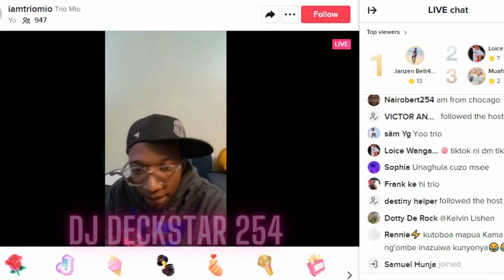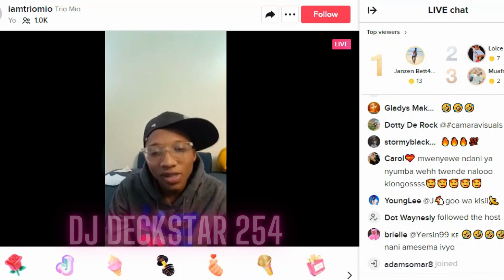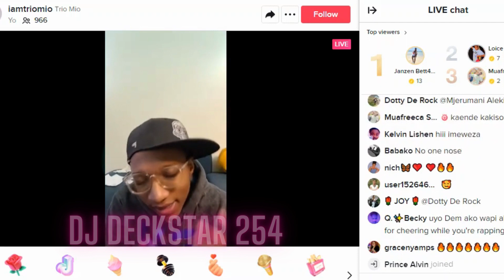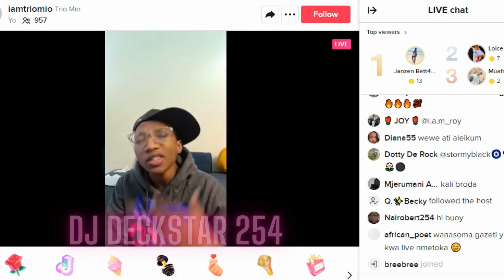TRIO MIO - ASALAM ALAIKUM (Unreleased Music) | Tiktok Live